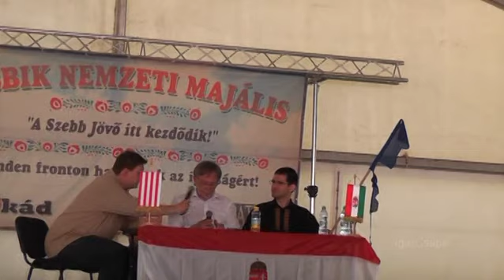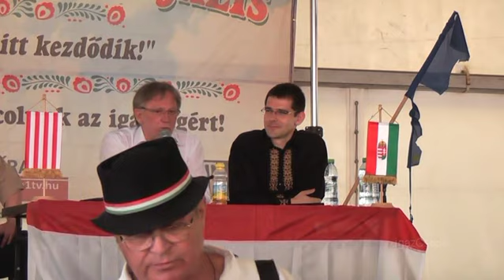2012 05 01 Jobbik majális Novák-Murányi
Kell nekünk az EU? Mi van az ex-kommunisták luxusnyugdíjával?